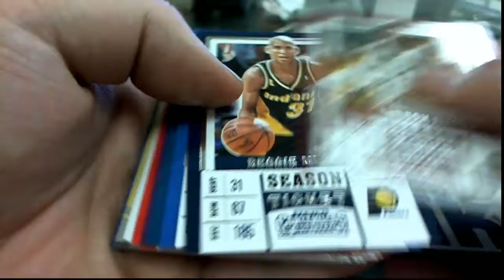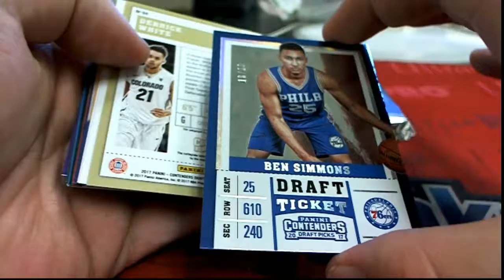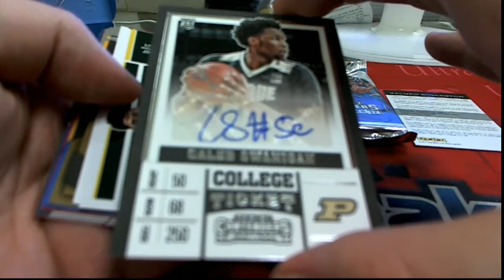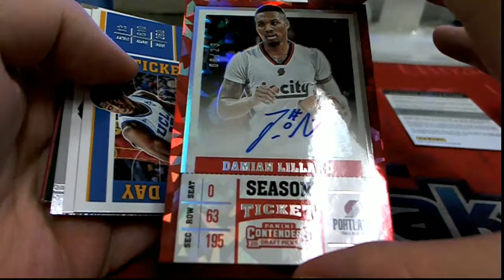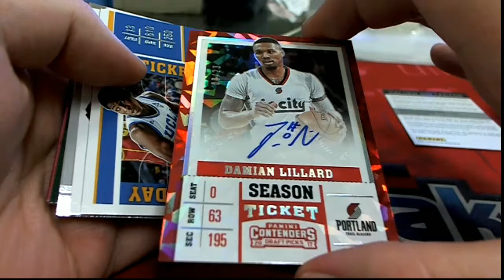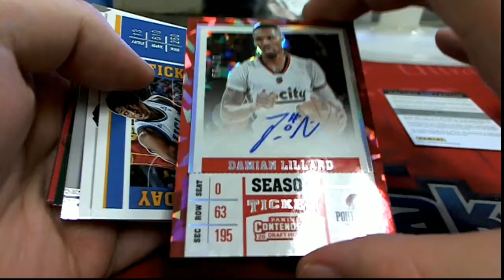2017 Panini Contenders Draft Basketball ID 17CONDRAFTSEPT406 FOR KEVIN L